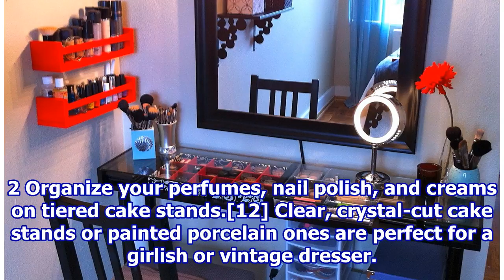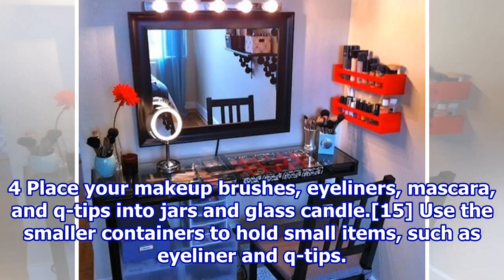How to Create Your Own Vanity